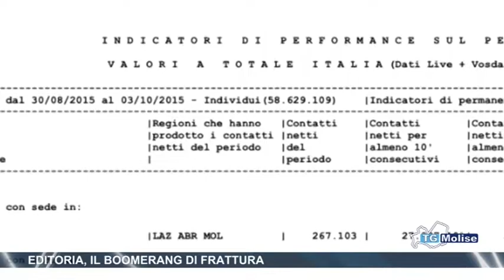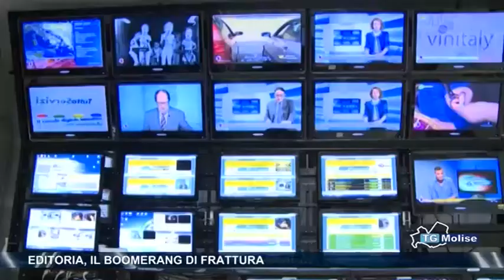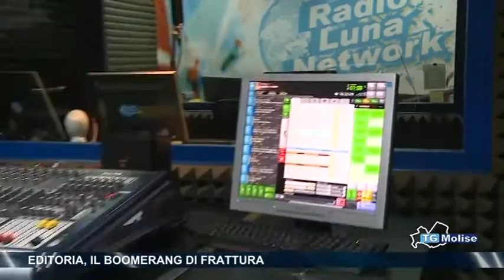Editoria, il boomerang di Frattura